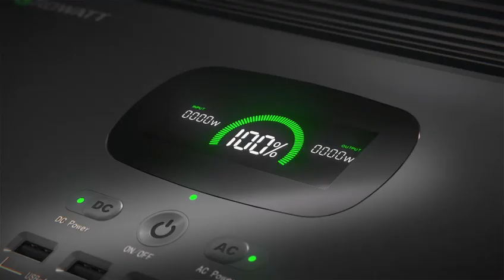Growatt Infinity 1500 Wh Powerstation 1800 WAtt - Promovideo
Der neue Growatt Infinity 1500 Solargenerator hat 1512 Wh Kapazität und basiert auf der NMC Technologie.
Die solare Ladung unterstützt Module bis 800 Watt und maximal 100 Volt solare Ladespannung und übertrifft so viele andere Powerstations. Durch die 100 Volt solare Eingangsspannung ist es weiterhin möglich auch 2 große Hausmodule in Reihe, somit ideal für Balkonkraftwerke, weitere Informationen und Fragen oder Vormerken lassen gerne